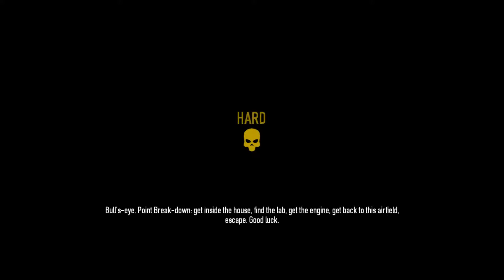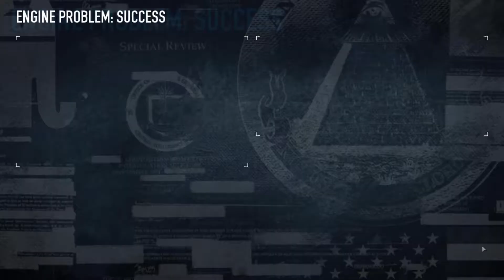GCBFS play Payday 2 - Big Oil Hard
Goody, Cowpoke, Brawn and Ferret play some Payday 2.

Heist - Big Oil
Difficulty - Hard